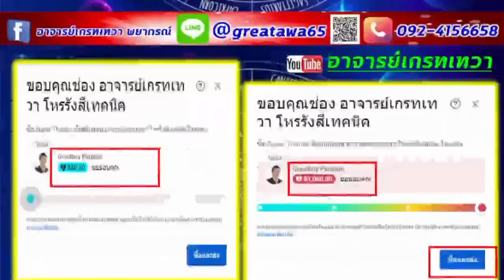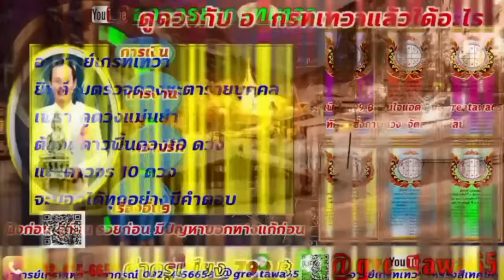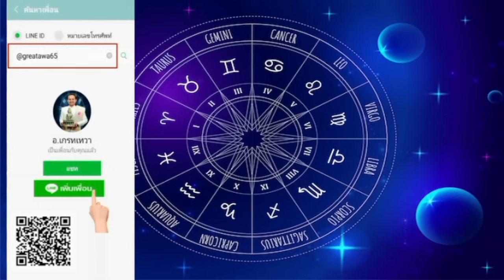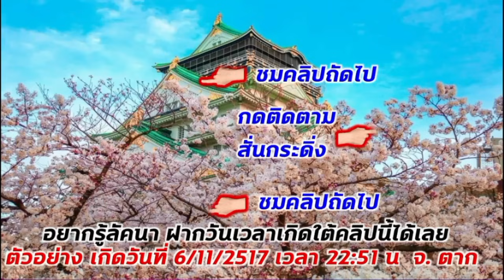ลัคนาราศีมิถุน กุมภาพันธ์เปลี่ยนดีเทพพารวย#พลังบวก#เมถุน#ดวง#ลัคนาเมถุน#ราศีเมถุน#โหราศาสตร์ดวงชะตา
ลัคนาราศีมิถุน ตุลาคม เปลี่ยนงานดี